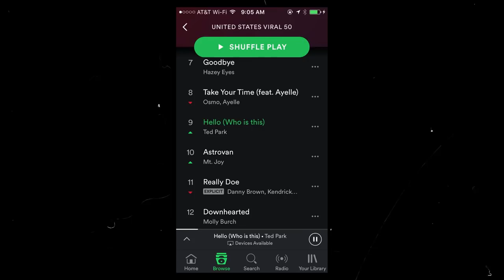WHO IS TED PARK? (SUB ENG/KOR)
EP [They Don't Know] will be dropped May 31st 12AM EST / May 31st 12PM KST